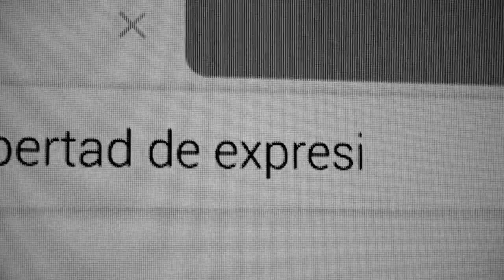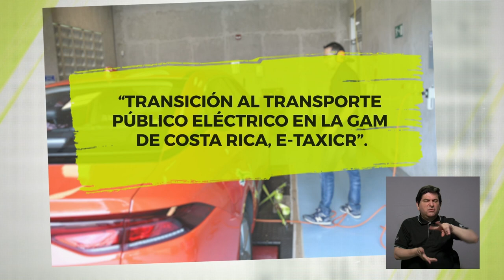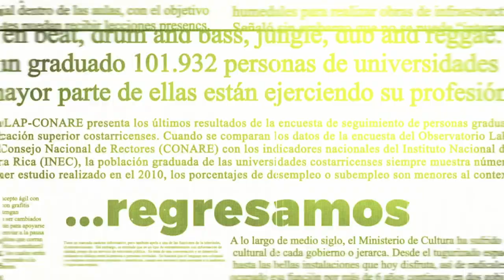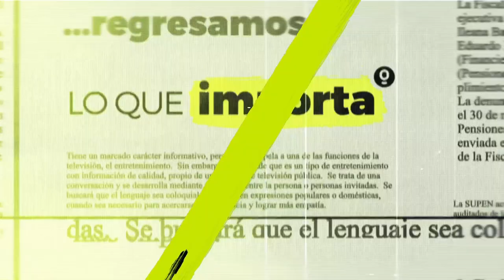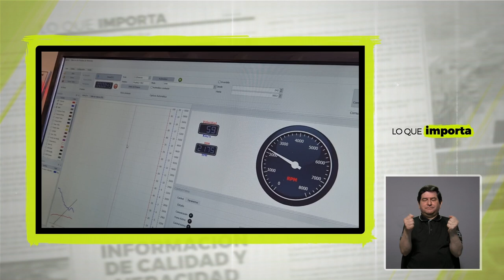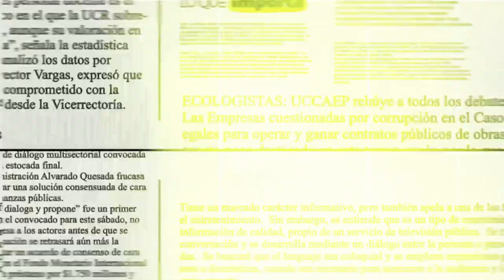Lo que importa: Aportes de UCR a la transición del transporte público eléctrico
¿Qué sabe sobre el desarrollo del transporte público eléctrico en Costa Rica? ¿Qué decisiones se deben tomar para seguir la ruta de la descarbonización y uso de energías renovables?  Conozca los detalles del aporte que realiza la Universidad de Costa Rica para acelerar la transición al transporte público eléctrico de forma sostenible.

Entrevista con la Ing. Leonora De Lemos, investigadora de la Escuela de Ingeniería Mecánica y Ing. Morelia Soto, ingeniera del proyecto.